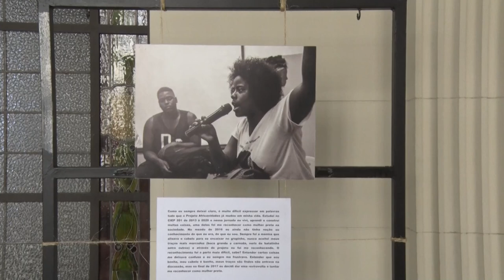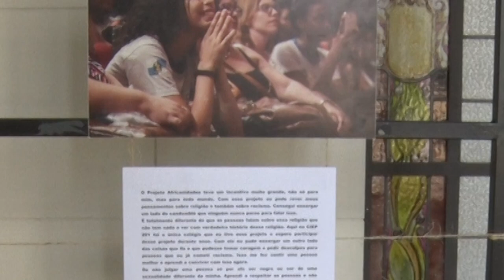Alerj Notícias - Exposição Arte Tribal Africana